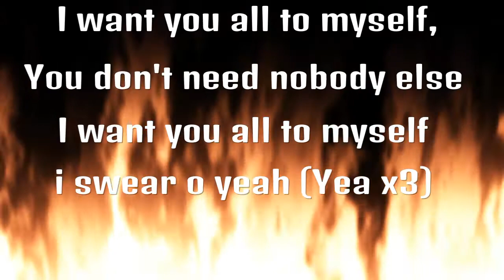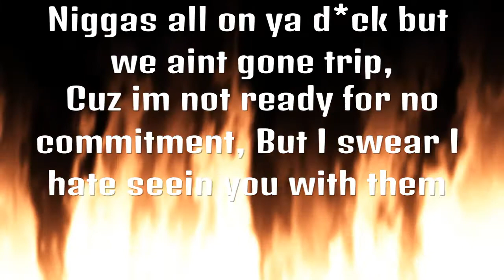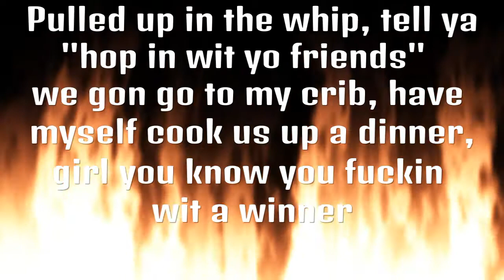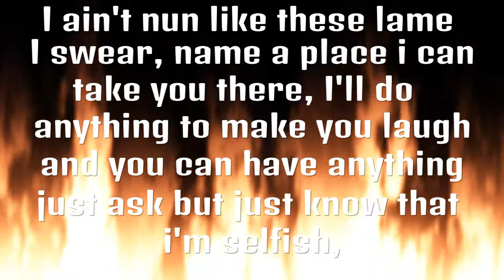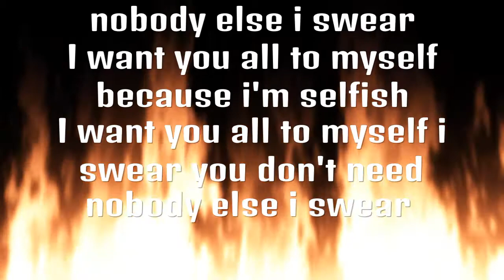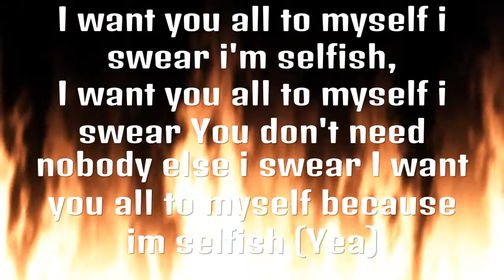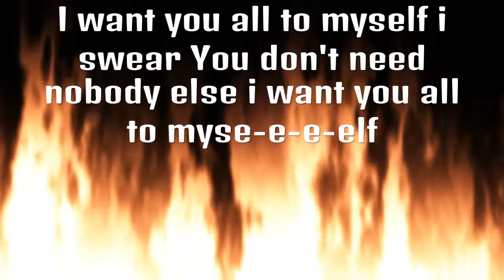PnB Rock - Selfish (Lyrics)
This is my first time doing one of these. It took me a while, but i really enjoyed making this. THERE WILL BE MORE OF THESE TO COME !!